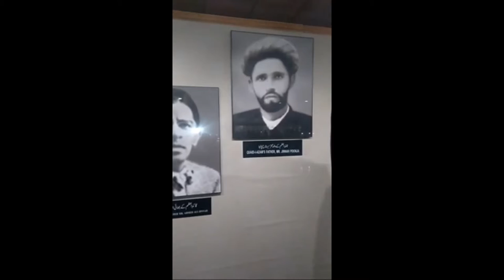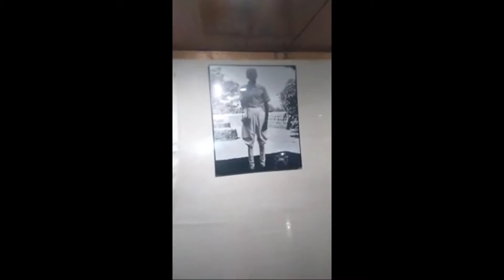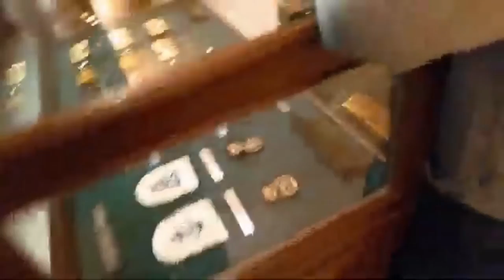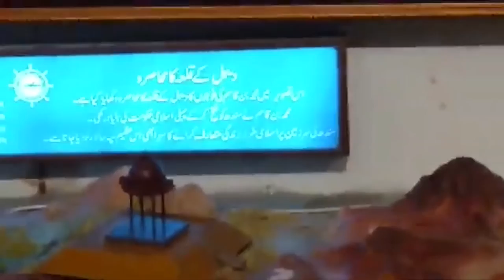umer ali visit karachi everlasting tour at mizar e quied and pakistan navy office